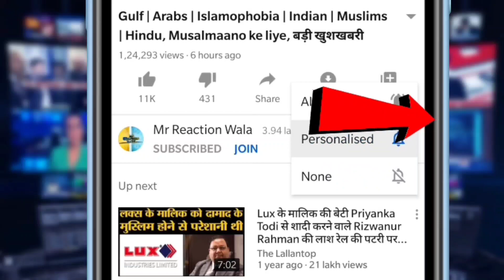Petrol Diesel Price Hike: तेल के बढ़े दाम जनता ने भरे ड्रम, पेट्रोल पंप खाली?| UP Election 2022